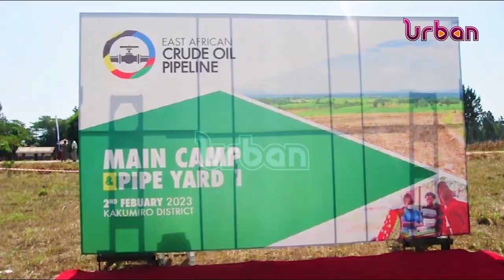Government acquires 47 acre land for labour camp